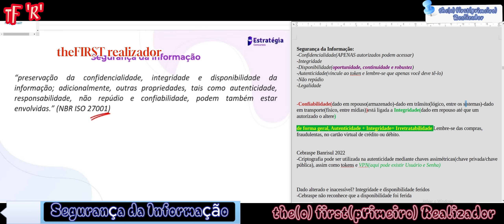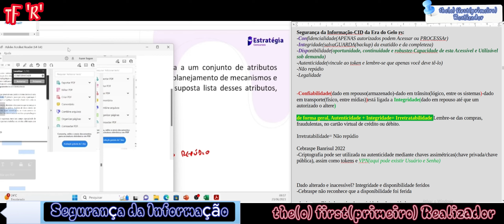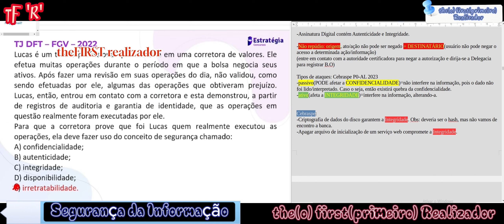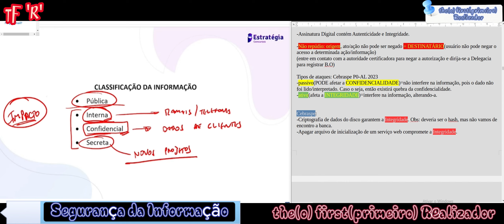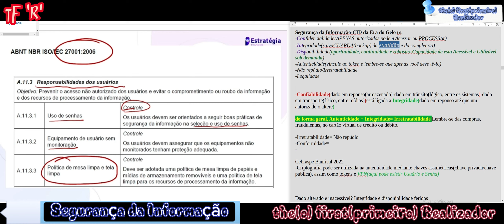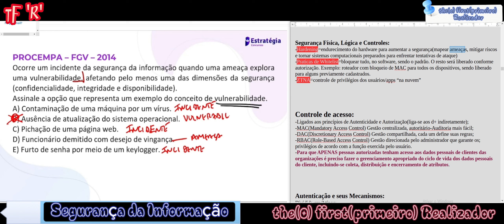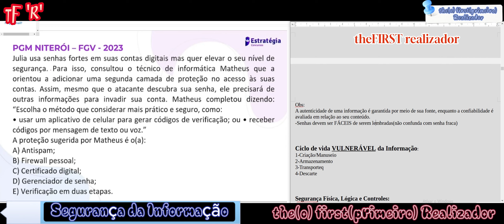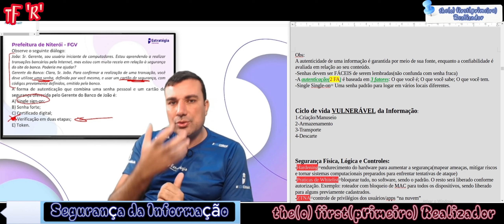3 / Segurança da Infor com o CID⁉ do filme Era do Gelo Confidencialidade,Integridade,Disponibilidade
Segurança da Informação-CID da Era do Gelo rs:
-Confidencialidade(APENAS autorizados podem Acessar ou PROCESSAr)
-Integridade(salvaGUARDA(backup) da exatidão e da completeza)
-Disponibilidade(oportunidade, continuidade e robustez-Capacidade de esta Acessível e Utilizável sob demanda)
-Autenticidade(vincule ao token e lembre-se que apenas você deve tê-lo)
-Não repúdio/Irretratabilidade
-Legalidade

-Confiabilidade(dado em repouso(armazenado)-dado em trânsito(lógico, entre os sistemas)-dado em transporte(físico, entre mídias))está ligada a Integridade(dado em repouso até que um autorizado o altere)

de forma geral, Autenticidade + Integridade= Irretratabilidade Lembre-se das compras, fraudulentas, no cartão virtual de crédito ou débito.

-Irretratabilidade= Não repúdio
-Conformidade=

Cebraspe Banrisul 2022
-Criptografia pode ser utilizada na autenticidade mediante chaves assimétricas(chave privada/chave pública), assim como tokens e VPN(aqui pode existir Usuário e Senha)

Dado alterado e inacessível? Integridade e disponibilidade feridos
-Cebraspe não reconhece que a disponibilidade foi ferida

-Assinatura Digital contém Autenticidade e Integridade.

-Não repúdio: origem, ato/ação não pode ser negado + DESTINATÁRIO(usuário não pode negar o acesso a determinada ação/informação)
(entre em contato com a autoridade certificadora para negar a autorização e dirija-se a Delegacia para registrar B.O)

Tipos de ataques: Cebraspe P0-AL 2023
-passivo(PODE afetar a CONFIDENCIALIDADE)=não interfere na informação, pois o dado não foi lido/interpretado. Caso o seja, então existirá quebra da confidencialidade.
-ativo(afeta a INTEGRIDADE)=interfere na informação, alterando-a.

Cebraspe:
-Criptografia de dados do disco garantem a Integridade. Obs: deveria ser o hash, mas não vamos de encontro a banca.
-Apagar arquivo de inicialização de um serviço web compromete a Integridade.

Obs:
A autenticidade de uma informação é garantida por meio de sua fonte, enquanto a confiabilidade é avaliada em relação ao seu conteúdo.
-Senhas devem ser FÁCEIS de serem lembradas(não confunda com senha fraca)
-A autenticação(2 FA) é baseada em 3 fatores: O que você é; O que você sabe; O que você tem.
-Single Single-on= Uma senha padrão para logar em vários locais diferentes.

Ciclo de vida VULNERÁVEL da Informação:
1-Criação/Manuseio
2-Armazenamento
3-Transporte
4-Descarte

Segurança Física, Lógica e Controles:
-Hardening=endurecimento do hardware para aumentar a segurança(mapear ameaças, mitigar riscos e tornar sistemas computacionais preparados para enfrentar tentativas de ataque)
-Praticas de Whitelist=bloquear tudo, no software, sendo o padrão. O resto será liberado conforme autorização. Exemplo: roteador com bloqueio de MAC para todos os dispositivos, sendo liberado para alguns previamente cadastrados.
-ZTNA=controle de privilégios dos usuários/apps “na nuvem”

Controle de acesso:
-Ligados aos princípios de Autenticidade e Autorização(liga-se aos d+ indiretamente);
-MAC(Mandatory Access Control) Gestão centralizada, autoritário-Auditoria mais fácil;
-DAC(Discretionary Access Control) Gestão compartilhada, cada um define suas regras;
-RBAC(Role-Based Access Control) Gestão direcionada pelo administrador que garante os; privilégios de acordo com a função exercida pelo usuário.
-Para que APENAS pessoas autorizadas tenham acesso aos dados pessoais de clientes das organizações é preciso fazer o gerenciamento apropriado do ciclo de vida dos dados pessoais do cliente, incluindo-se coleta, distribuição e encerramento de atributos.

Autenticação e seus Mecanismos:
Dividida em 3 tipos:
1-Algo que você sabe
2-Algo que você tem
3-Algo que você é

Criptografia:
-Simétrica
-Assimética(pública-Privada)
-Hash(resumo criptográfico que garante, ate certo ponto, integridade)
-A Compressão aumenta a eficiência e o desempenho, mas não é necessária(indispensável) na criptografia

Algorítimos:
-DES(56 bits com 8 paridades-cifra de bloco-técnicas de substituição e permutação);

-3DES(168 bits-3 rodadas para encripta e 3 para decripta -criptografia, criptografia reversa, criptografia-decriptação, decriptação reversa, decriptação);
-RC;
(3 versões: 4, 5, 6)
- RC4 chave variável até 2048 bits COM CIFRA DE FLUXO-permutação randômica-Protocolo TLS)
-RC 5(bloco de tamanho variável 32, 64 e 128 bits e chave de quantidade de rodadas variáveis até 255 chaves) e 6(multiplicação de inteiros e registrados de 4 bits, sendo o RC5 utilizando 2 bits) possuem cifra de Bloco

Principais Algoritmos:
-Diffie-Helman-DH(utilizado para troca de chaves simétricas em um meio inseguro-complexo e problemático no logaritmo discreto)
-RSA Rivest, Shamir And Adelman(SSL e TLS-Chaves 1024, 2048 e 4096)
-EL Gamal

Funções Hash: funções MD5(128 bits) e SHA(guarda-chuva de funções-160 bits, 224 bits, 256 bits, 384 bits- segura, 512 bits- segura)